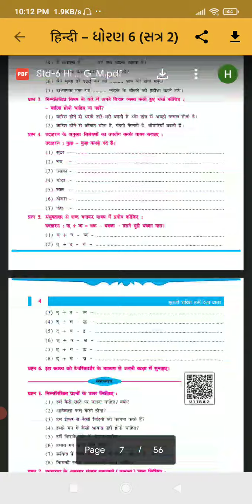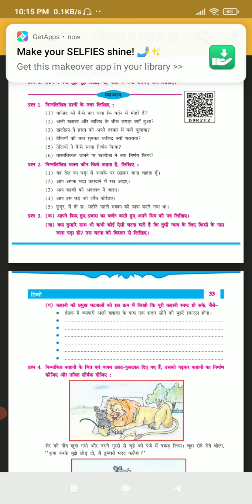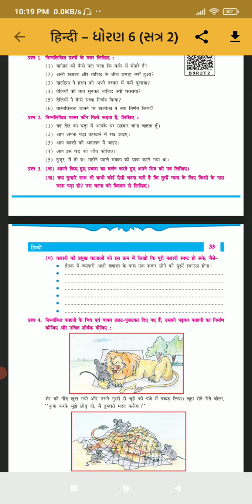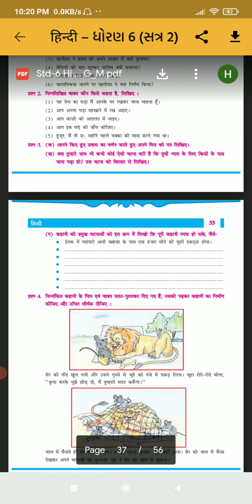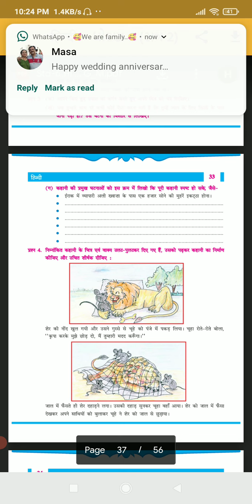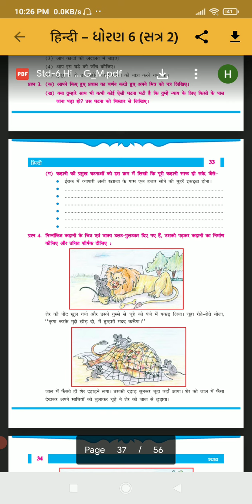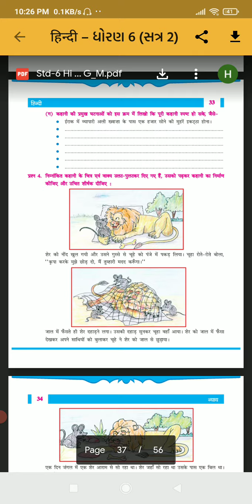13-3-2021 Std 6 Hindi (Guj--Med)